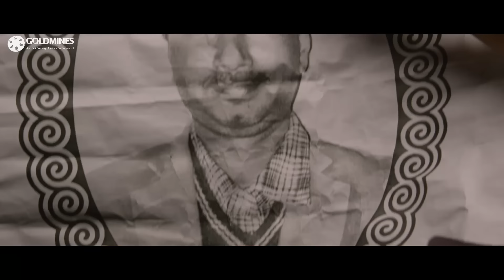रकुल प्रीत सिंह लिफ्ट मांग रही है राम चरण से